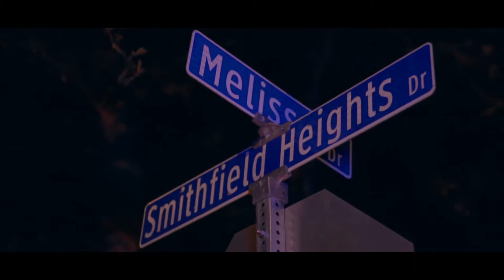Kiloo1Six - Chances | Shot By ILMG